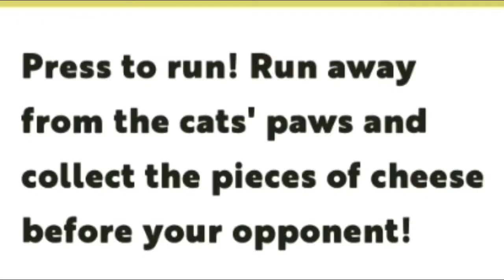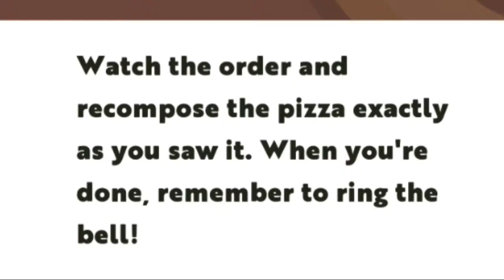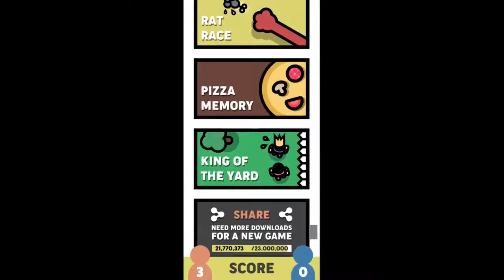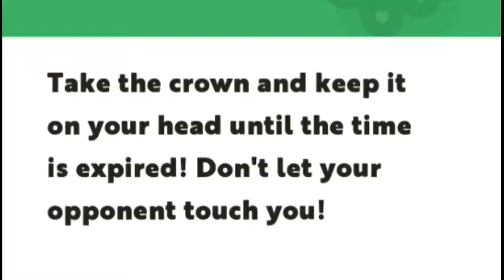My memory is terrible. | 2 player games #8